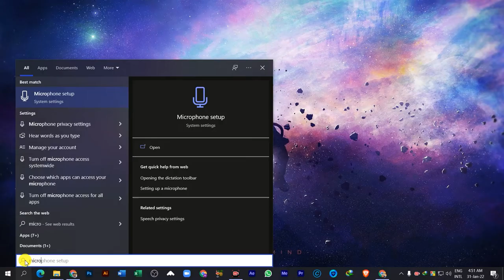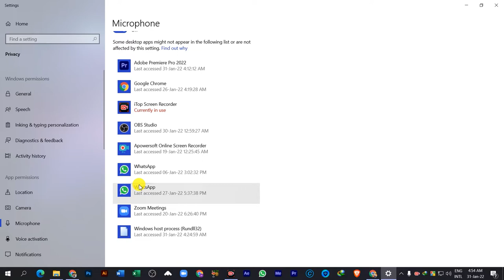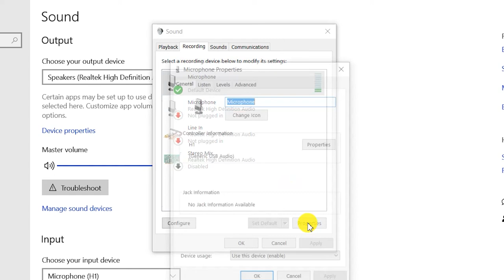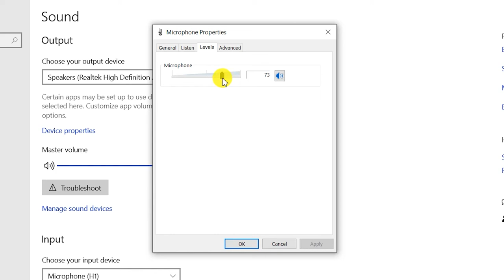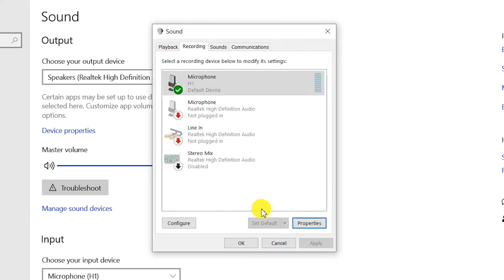Fix - Mic Volume Problem on Windows 10 - Tech Burger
Mic Volume Problem on Windows 10

Tech Burger
Techburger
টেক বার্গার
Bangla Tutorial
Bangla Tech Review